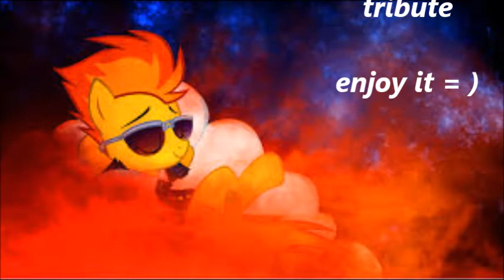mlp spitfire what the hell